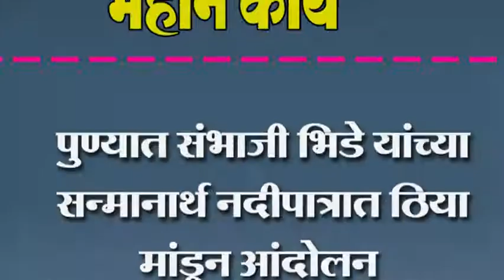पुण्यात संभाजी भिडे यांच्या सन्मानार्थ नदीपात्रात ठिया मांडून आंदोलन